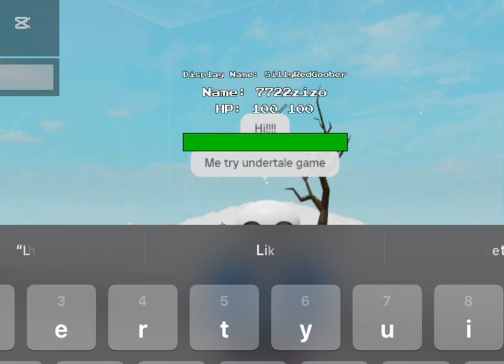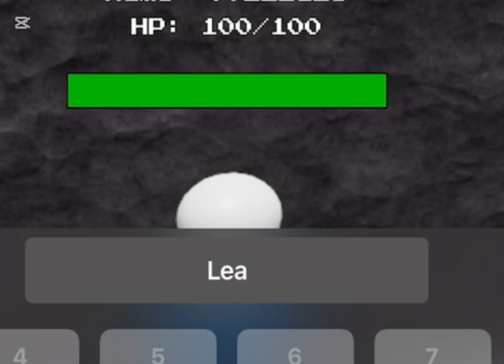Roblox undertale sans fight game gameplay!!! :D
Ḣ̵̨̩͎͚̼̻̜̮̞̞̦͈͕̝̺̻́̈́̅̅̇͑̈́̒̔͋̽͑̔̾̈́̋͗̂̌̕͝E̵̡̡̨̗̳̦̪̰̤̳̽̒͋̈́̊̈́͑̋̏̏̀̈͑̽̓̌͘ͅĹ̵̢̺̙͔͚͎̞͎̣̼͎̯͈͈̯͔̻̲̞̯̳̯̯̪̭̗̭͚̩̣̂̓́̿̈́̃̀͊̌͘͝͝P̷̧̞̗̲̝̣̖̲̠̗͍͙̫̃͜͝ ̶̡̠̖͕̲̮͑̃̅̽̓̃͠ͅT̶̢̢̛̛͎̰̟̲͍̠̙̜̮̬͊̋̓̂̃̐́̈́̀̈́̏̈͛̆̍̐̊̐̕̕͘͜H̴̢̥̠͈̜͙̹̫̻̟̘̦̘̳̣̫̬̑̊͐̃̇̍̓Ȇ̶͕̥͓͉͎͖̦̜̖̾̊̀͊͛̆̀̑̅̅̀̋̔͐̎̈́͒͘͝ ̷̡͖͔̦͎̳̺̤͍̝̤̪̹͓̝͙̗͖̰̥͓̪̝̎̈̈́͜͜͜Ś̸̛̼̗͎͖͔̖̃̈́̋͆͛͗͌̀K̵̨̧̧̬͎̻͚͓̦̰͇̬̺̞̗̺͕̬̜̣̝̟̼͎̺̼̏̓́̃̈́̕͜͜ͅḚ̴̛͇̦̲̘̖͔̯̞̱̈́̏͌́͆̍̑͊͊̑͑̎͛̾̍̈́͐̆̈́͘̚̕͝͝Ļ̴̺͈̦̫̜̝̯̰̘̱̦̼̼̻͋̊͜E̴̦̯̰̬͇͎͙̖̬̯̯̦͕͎̱͕̪̻͖̙̪̲̮͓̠̲̜̱̲̊̈́͑̓̉̎̀͊̉́͛͂͌͒́̍̒͋͘͜T̵͔̻͍̻͔̘͑̀̽̀̃̈́̊͛̂́̌̾̾̒̓͠͝Ȍ̴̡̢͈̺̤̱̻̪̫̘̲͋̇̀̇͑̓̽̌͊̅̿͗̀̅͆͌̀͋̚̚̕͘͠N̷̨̡̗̜͔͉̝͕͊͐̈̀̉̓̎͌͗͆͒̃̆̽̿͆̓̒̕̚͝͠͠͝ͅ ̶̭̲̝͍͚͐͛̋̅̆͛͌͂͆͛̽̅̇̆̃͑́̅̐̍͂̐̚̕͠B̷̢̡̗̩̩̪̳̭̱͖̙̠̣̤̯̭͖̰̜͕̯̹̱͎̾̔̊̉̉̏͋͛͠R̷̛̞͍̫̼̙̹̩̓̓̋̈́͐͑̄́̋̂̍̏͝ͅO̸̡̨̨̢̺͈̫̻̹̭̣͇̯͈̘̞͍̗̙̮͍̻͒̆͆͝ͅͅͅĶ̸͈͛͋͑͊̀̂͗̀͗̈́͋͐͂̀̄͒̈́̑͊̋́͝͠E̴͍̓̿̉̆͊̋̓̀̓̃̈́̾͊̇͆̋̆̽̂̂́͆̀̓̍͂̚̚͝͝ ̸̡̬̲̦̤̤̗͇̖̖̱͚̦̯̼̠̙̹̠̟͓͙̯̩̳͋̈́͌̌͗̈́̒̌̑̍̃͜ͅĪ̸̡̧̧͔̠͈̩̙̣͓̮̣̗̜̻͉̳͇̰̙͔͓͙̙̞̳̣̲͆̾͒̆͒̾̔̅̉́͌͝͝N̴̡̨̦͎͇̳̯̘̺͕̝̳̖̞͖̽̓̊̿̊͊̽͂̇̐͛̿̃̎̌̓͘͝͝